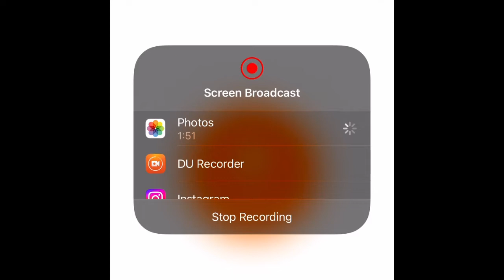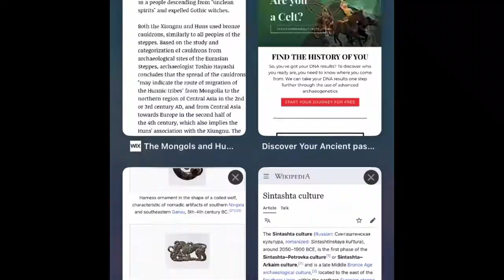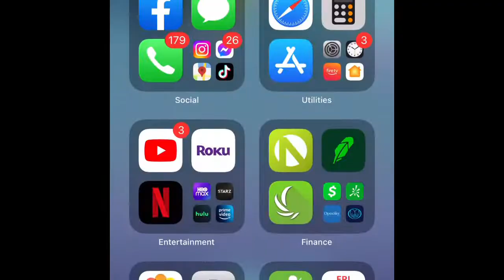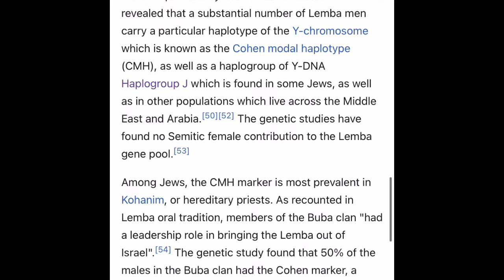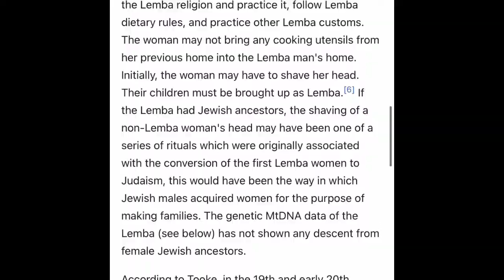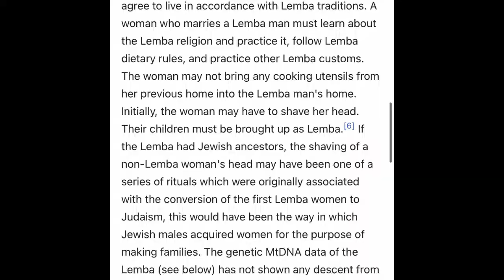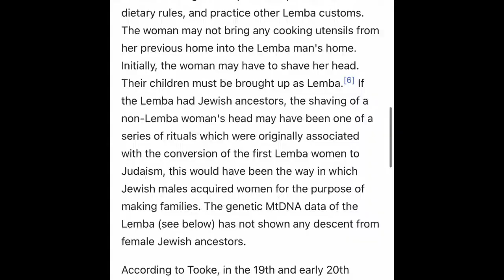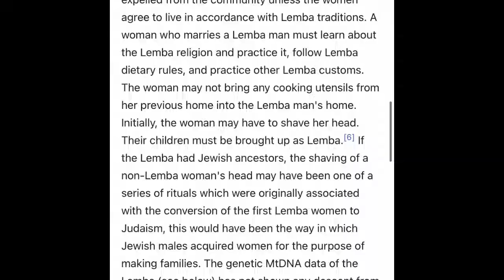MISTAKEN IDENTITY: THOSE WHO SAY THEY ARE JEWS AND ARE NOT BUT ARE THE SYNAGOGUE OF SATAN